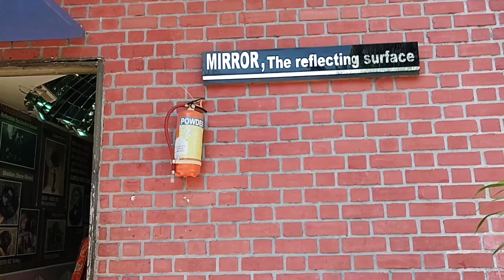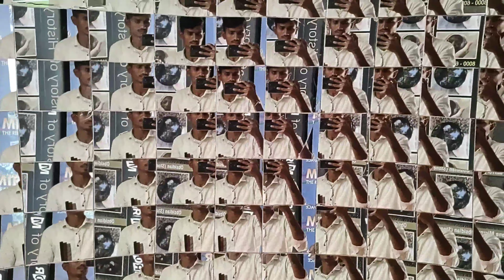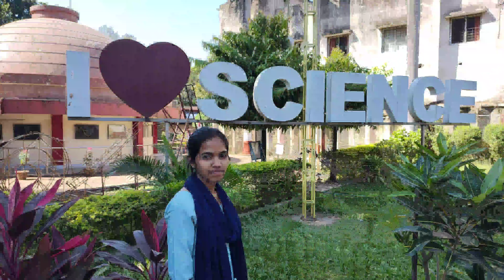Science City ||Musium || Dharampur, and Valsad || વિ‌‌જ્ઞાન કેન્દ્ર || साइनस सिटी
Hello friends .

My name is vikal  I am a vlogger from a small town = Dharampur ( Gujarat )

I post here mood refreshing blogs  and  motovlogs.

         Please friends help and support me 🙏
           🙏   Please 🙏

       Thanks for help and support